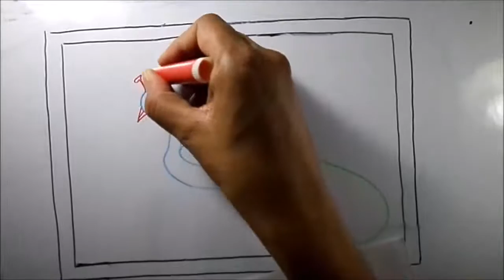madhubani painting of a peacock